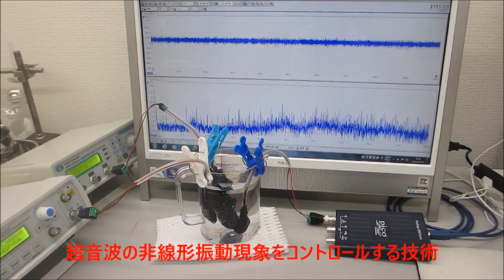超音波の非線形振動現象をコントロールする技術ー基礎実験